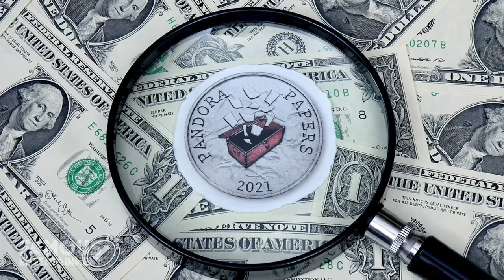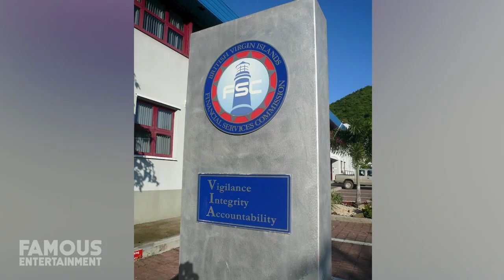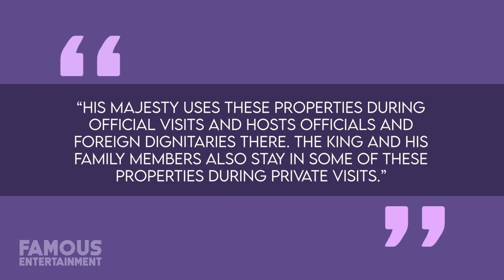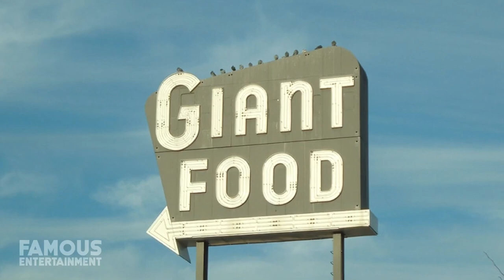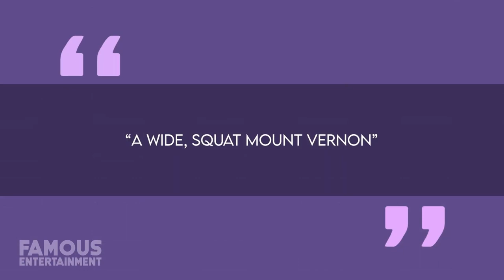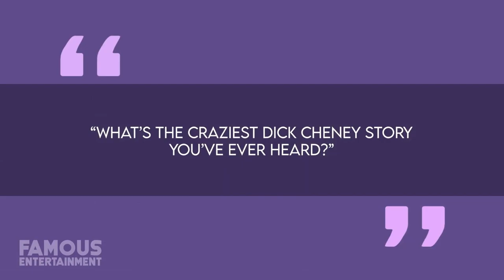King Abdullah II & Queen Rania of Jordan | House Tour | $70 Million Malibu Mansion & More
How much land does the king own? Well, I guess that kind of depends on which King you’re talking about, but if it’s King Abdullah II of Jordan alongside his wife, Queen Rania, then, as it turns out – far more than they should. Abdullah has ruled Jordan since the death of his father in 1999 – the man who originally positioned the kingdom as a key ally of the Western world, while also being known for his very public displays of wealth. Well, his son has most definitely carried on with that tradition. The problem is, in a country that’s propped up by billions of dollars in international financial aid – and where unemployment has nearly doubled over the past decade – the King’s wealth is something that the government considers to be too sensitive for the public to know about. Until the release of the “Pandora Papers” that is. Considered to be the biggest leak of offshore financial secrets detailing the hidden assets of some of the world’s richest people, this leak contained 11.9 million files worth of confidential information thanks to the International Consortium of Investigative Journalists. In 2014, King Abdullah II of Jordan shelled out $33.5 Million for what’s the most palatial -- and certainly most expensive -- of his real-estate purchases revealed by the Pandora Papers, a vast clifftop property on California’s Malibu coast.